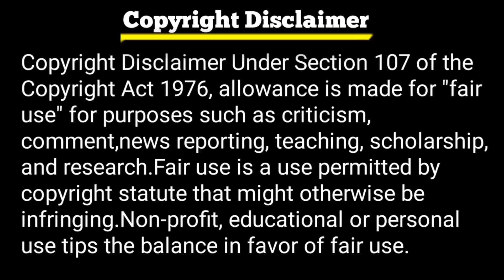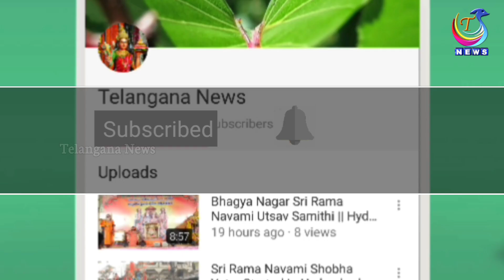Golkonda Bonalu 2018 Special Song || Celebrate on 15 July || Bonalu Dj Mix Songs || Telangana News✔️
Golkonda Bonalu 2018 Special Song || Celebrate on 15 July || Bonalu Dj Mix Songs || Telangana News✔️ @apknewslive

                                             Thanks For Choosing This Video 🤝